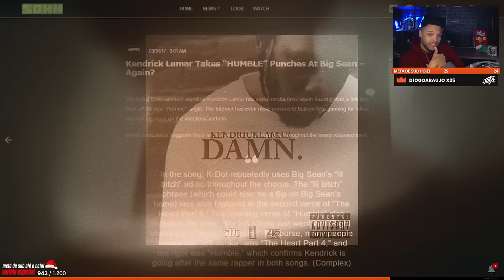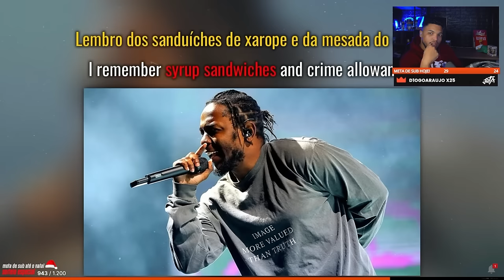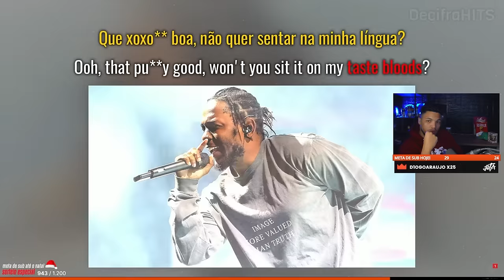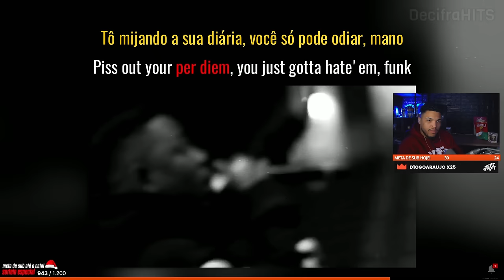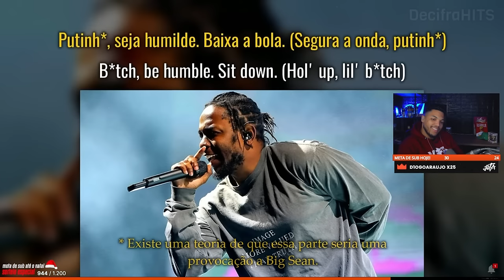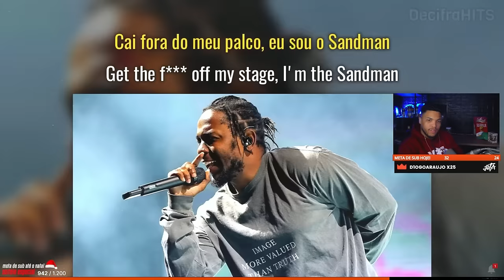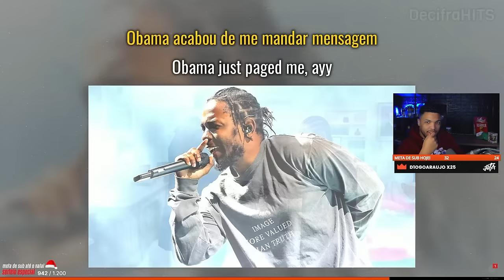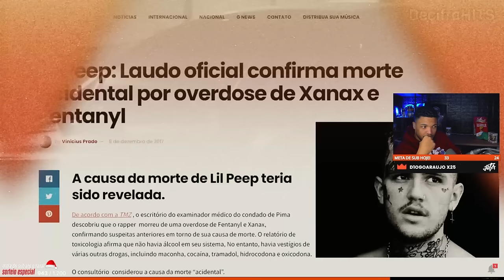DECIFRANDO "HUMBLE - Kendrick Lamar" | A história por trás da letra! | Cortes do JotaPlays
Nesse vídeo vamos reagir ao decifrahits explicando que Existem diversas teorias sobre o que Kendrick Lamar quis dizer na música Humble, desde ataques a outros rappers à críticas sociais.
Neste vídeo, você irá descobrir o verdadeiro significado da música revelado pelo próprio por Kendrick Lamar.
A  análise completa da letra, com dicas de inglês, curiosidades e o significado das gírias mais usadas nas músicas de rap e hip hop.